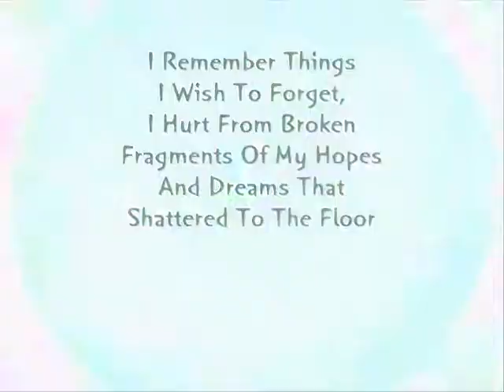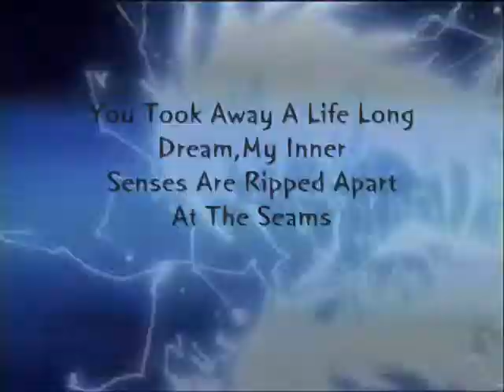Broken A Sailor Moon Poem AMV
This Is One Of My Poems That I Wrote Recently Called Broken

Anime Used: Sailor Moon
Song:May It Be
Artist:Enya
Poem:By Me MarksGirl5278